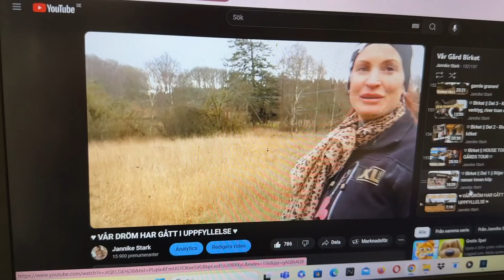Jag kan inte sluta gråta || Fotografering av gården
Välkommen Till Jannike Stark ♥ Och hela mina älskade liga!!

- Vill du bidra till kanalen? - SWISH - 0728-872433. TACK!! ♥

♥ Rebella - 4 år
♥ Hundarna Gila, Floyd & Vilda.
♥ Kisarna Findus, Skilla, Kaleese, Nisen & Nisse.
♥ Hästarna Donna, Tintin & Bellis.
♥ Samt Kaninerna & Marsvinen.

♥ Ha de gott alla goingar!! // JANNIKE STARK